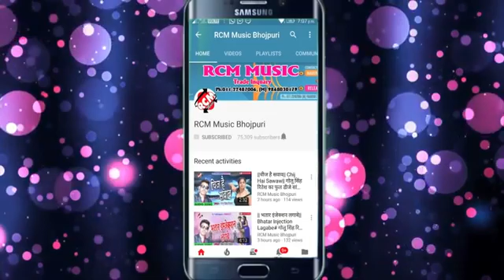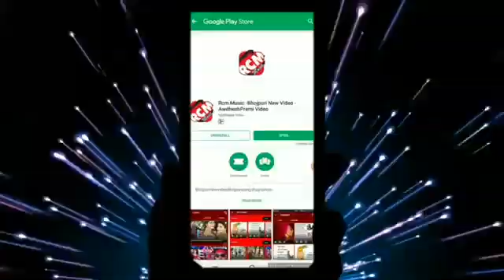16 December 2019